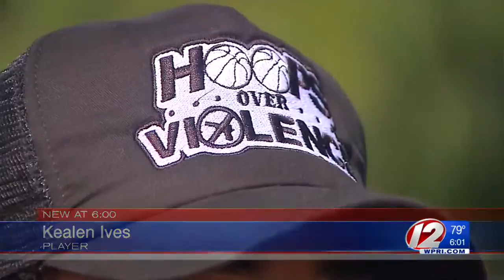Basketball event holds extra meaning after player killed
Saturday afternoon, a basketball event named Hoops over Violence was held to recognize student-athletes who chose education over life on the streets.